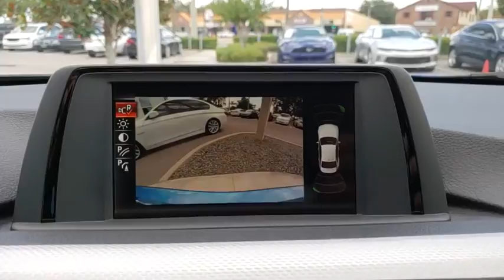2017 BMW 3 Series Kissimmee, Clermont, Orlando, FL S9653PT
2017 BMW 3 Series 330i - Stock#: S9653PT - VIN#: WBA8B9G5XHNU50608

9750 S Orange Blossom Trail

LOW MILES - 8,180! EPA 34 MPG Hwy/23 MPG City! Sunroof, iPod/MP3 Input, Rear Air, Dual Zone A/C, Onboard Communications System, CD Player, DRIVER ASSISTANCE PACKAGE , TRANSMISSION: SPORT AUTOMATIC, M SPORT PACKAGE, Turbo AND MORE!WHY BUY FROM FIELDS BMW?Fields BMW South Orlando has a friendly and helpful sales staff, highly skilled mechanics, and multiple automotive industry awards. Our mission is to make every customer a customer for life, by consistently providing world-class service at our new and used BMW dealerships.OPTION PACKAGESM SPORT PACKAGE M footrest and signature key, Alum Hexagon Trim w/Estoril Blue Matte Highlight, Shadowline Exterior Trim, Aerodynamic Kit, M Sport Suspension, Wheels: 18 x 8.0 Fr & 18 x 8.5 Rr (Style 400M) Star-spoke, Tires: P225/45R18 Fr & P255/40R18 Rr Mixed Summer, Increased Top Speed Limiter, M Steering Wheel, M Sport Package (337), PREMIUM PACKAGE LED Headlights, Moonroof, SiriusXM Satellite Radio, Comfort Access Keyless Entry, Lumbar Support, DRIVER ASSISTANCE PACKAGE Rear View Camera, Park Distance Control, TRANSMISSION: SPORT AUTOMATIC (STD).EXPERTS RAVEEdmunds.com's review says Balances sharp handling with a ride quality that won't beat you up; engine choices that offer power, smoothness and fuel efficiency; upscale, spacious interior with logical and easy-to-use controls..Fuel economy calculations based on original manufacturer data for trim engine configuration.
TRANSMISSION: SPORT AUTOMATIC  (STD),DRIVER ASSISTANCE PACKAGE  -inc: Rear View Camera  Park Distance Control,M SPORT PACKAGE  -inc: M footrest and signature key  Alum Hexagon Trim w/Estoril Blue Matte Highlight  Shadowline Exterior Trim  Aerodynamic Kit  M Sport Suspension  Wheels: 18 x 8.0 Fr & 18 x 8.5 Rr (Style 400M) Star-spoke  Tires: P225/45R18 Fr & P255/40R18 Rr Mixed Summer  Increased Top Speed Limiter  M Steering Wheel  M Sport Package (337),PREMIUM PACKAGE  -inc: LED Headlights  Moonroof  SiriusXM Satellite Radio  1 year All Access subscription  Comfort Access Keyless Entry  Lumbar Support,Turbocharged,Rear Wheel Drive,Power Steering,ABS,4-Wheel Disc Brakes,Brake Assist,Aluminum Wheels,Tires - Front Performance,Tires - Rear Performance,Heated Mirrors,Power Mirror(s),Integrated Turn Signal Mirrors,Power Folding Mirrors,Rear Defrost,Intermittent Wipers,Variable Speed Intermittent Wipers,Rain Sensing Wipers,Power Door Locks,Daytime Running Lights,Automatic Headlights,Fog Lamps,AM/FM Stereo,HD Radio,CD Player,MP3 Player,Steering Wheel Audio Controls,Auxiliary Audio Input,Bucket Seats,Power Driver Seat,Power Passenger Seat,Pass-Through Rear Seat,Rear Bench Seat,Adjustable Steering Wheel,Trip Computer,Power Windows,Leather Steering Wheel,Keyless Start,Keyless Entry,Universal Garage Door Opener,Cruise Control,Climate Control,Multi-Zone A/C,Rear A/C,Woodgrain Interior Trim,Premium Synthetic Seats,Driver Vanity Mirror,Passenger Vanity Mirror,Driver Illuminated Vanity Mirror,Passenger Illuminated Visor Mirror,Auto-Dimming Rearview Mirror,Floor Mats,Mirror Memory,Seat Memory,Bluetooth Connection,Security System,Engine Immobilizer,Traction Control,Stability Control,Front Side Air Bag,Telematics,Tire Pr